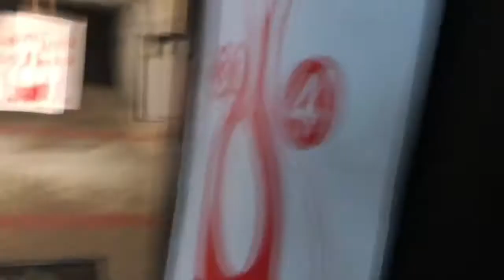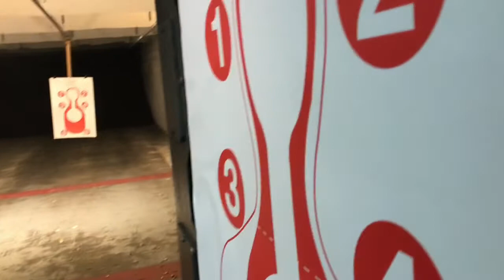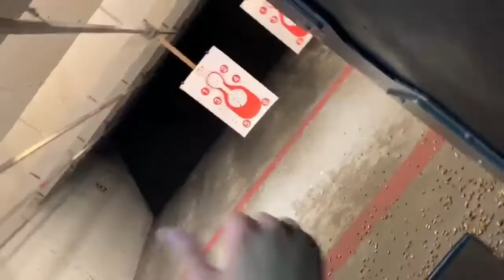45 Long colt , Sd9 , M&P 2.0 Who dosent love Magdumps!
Just a couple of magdumps i put together in this video we had a Sd9 , M&p 2.0 , and The big Judge just having some fun miss when ammo use to be cheap and easy to get ! like and subscribe thank you all for waching